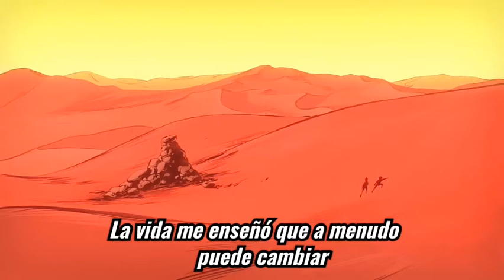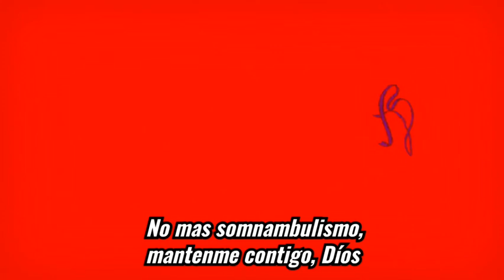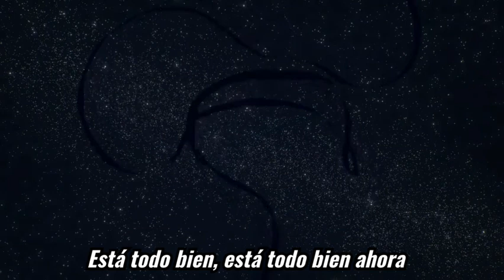Tinariwen-Nannuflay Subtitulada al español